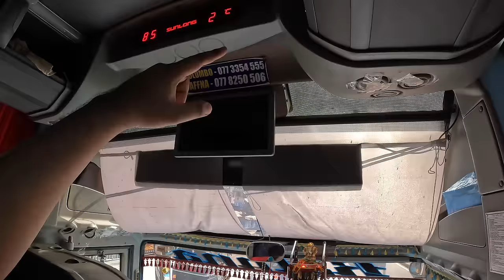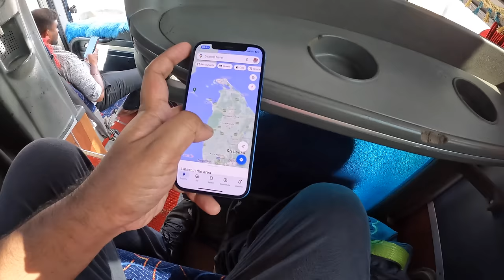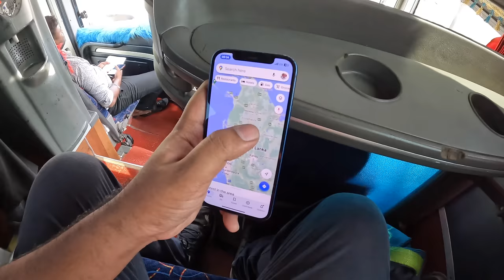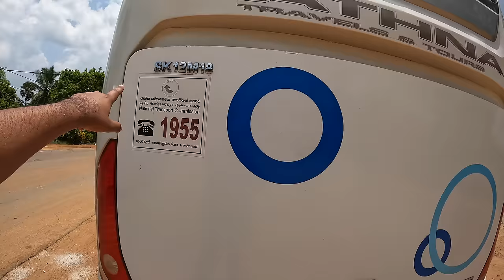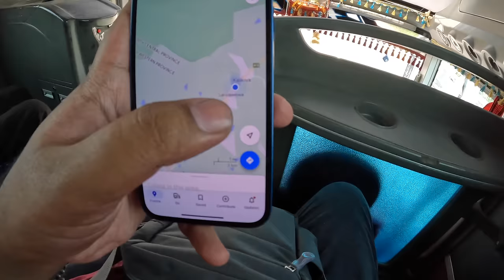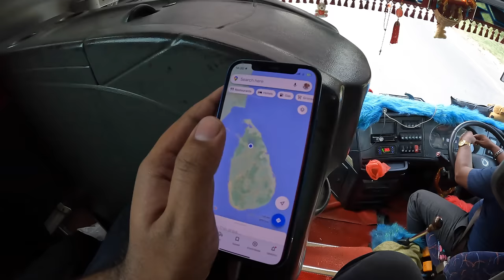Most Luxurious Bus of Sri Lanka 🇱🇰 | Colombo to Jaffna in SUNLONG AC Bus | SriLanka #2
Presenting the 4th International Series of my channel - Sri Lanka Series!!

Sri Lanka is one of the most beautiful country with rich heritage, culture, tea gardens, beaches and old monuments!! Lets dive into the country and experience virtual journeys in Buses, Trains of Sri Lanka!

In this vlog we are going to travel in SUNLONG AC Bus of Rathna travels, running between Colombo and Jaffna/KKS. Enjoy this virtual journey in one of the most luxurious bus, with Fridge and Water Dispenser onboard.

Fare-3500 LKR
Boarding-Galle Sea Face(Taj Hotel) 08-40am
Dropping-Jaffna Bus Stand 04pm
Rest Stop-1
Route- via Puttalam, Anuradhapura